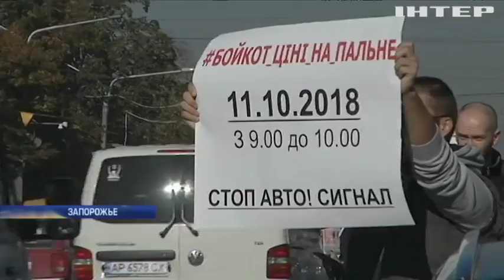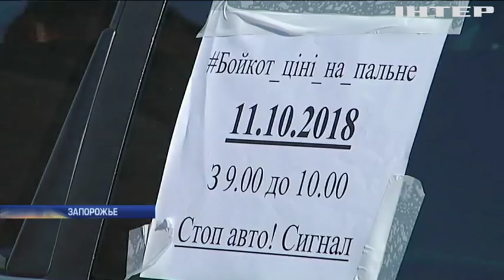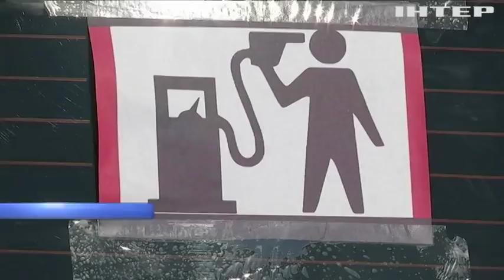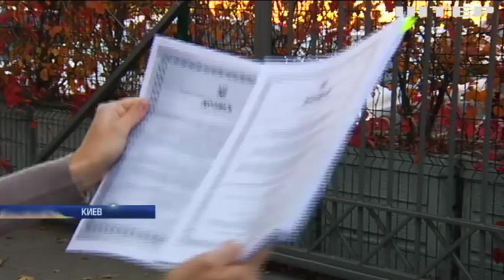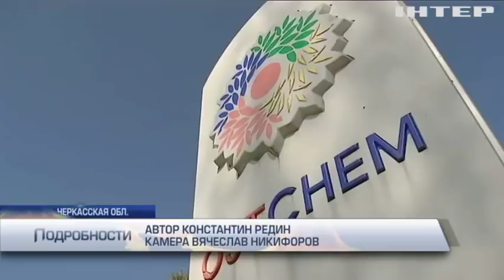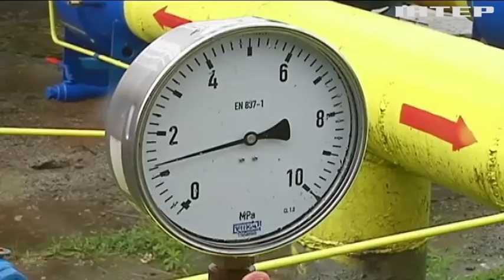Подробности, выпуск за 11 октября 2018 года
Смотрите в этом выпуске: Петр Порошенко прокомментировал решение Вселенского патриархата. Взрывы на складах в Ичне: неразорвавшиеся снаряды находят во дворах домов. Реформа образования оставит жителей горных сел без учебных заведений - Юрий Бойко.